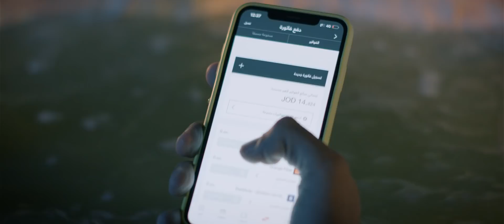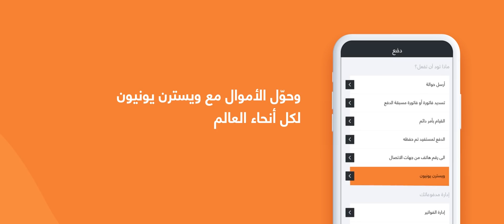ما ترجع للعصر الحجري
ادفع كل فواتيرك من موبايلك وبكبسة وحدة